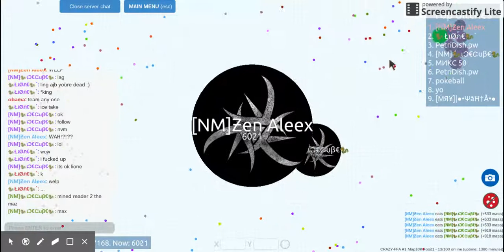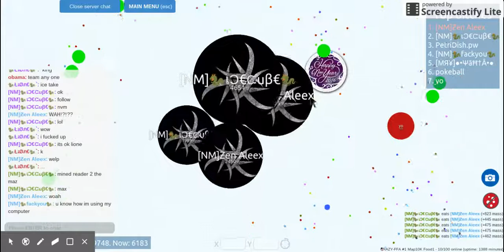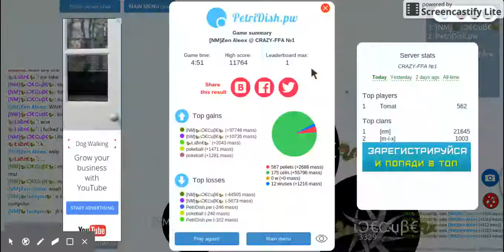Petridish! Teaming with IceCube!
So much cringe.